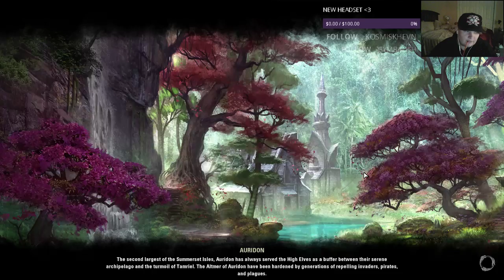[ENG] Early AM Union Break | Elder Scrolls Online: To the fucc Boii shack matey's!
So here is a video of Zil. Who has finally gone nuts... Talking to himself about Fucc Boii shacks and chuck walla. Also there might be something about ESO in there.